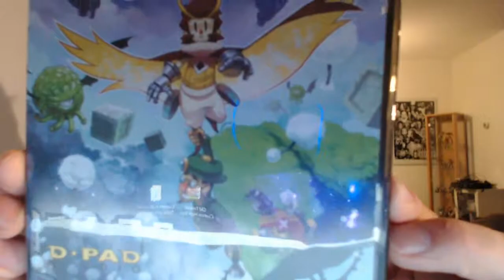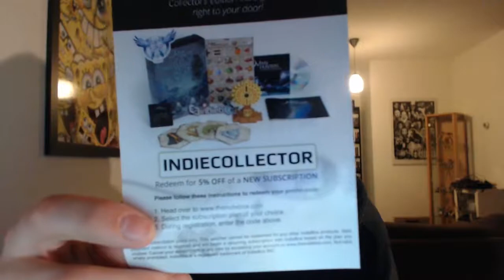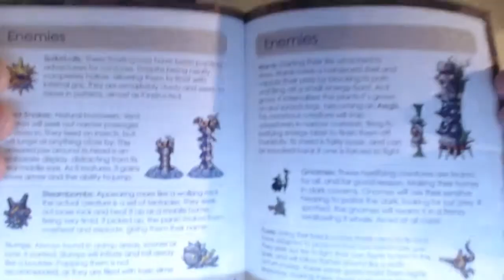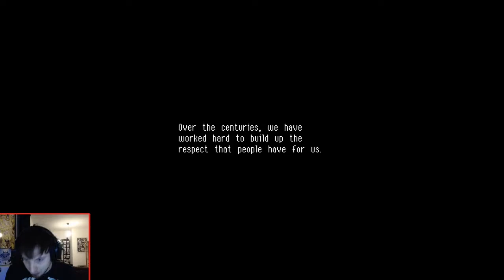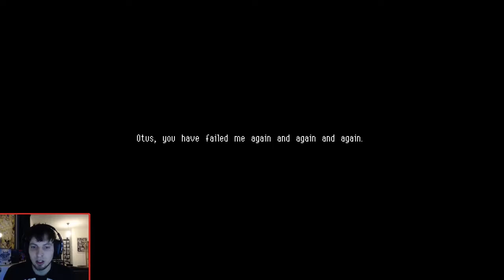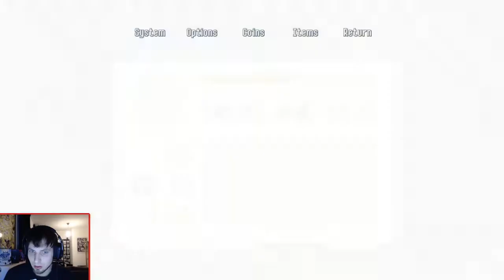Indiebox Unboxing & Gameplay - Owlboy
I'm back with another indiebox unboxing! This time the game is Owlboy, an awesome puzzle platformer/adventure game with great pixel art!